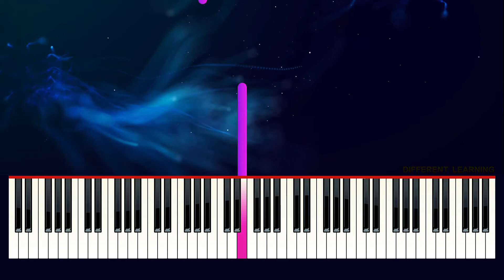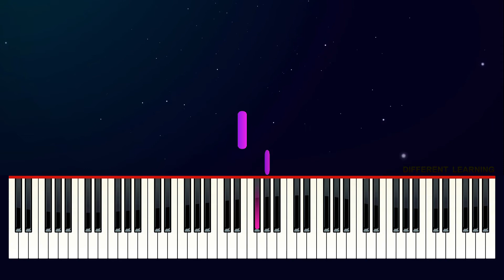Sonic Unleashed - Endless Possibility - Piano Tutorial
Nintendo Wii - Sonic Unleashed - Endless Possibility - Piano Tutorial